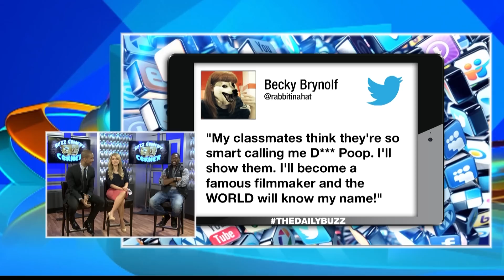Bill Bellamy Comments on Dick Poop Mistake!